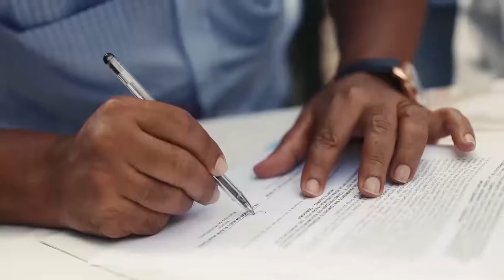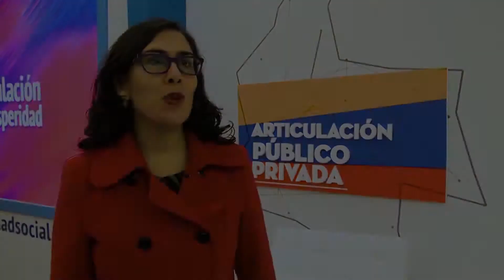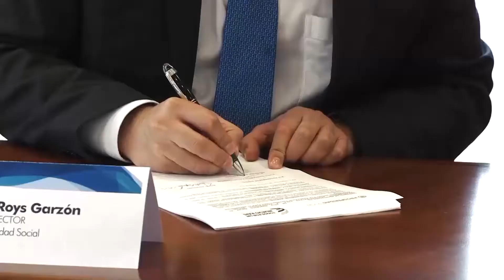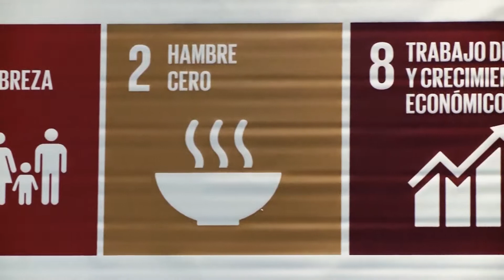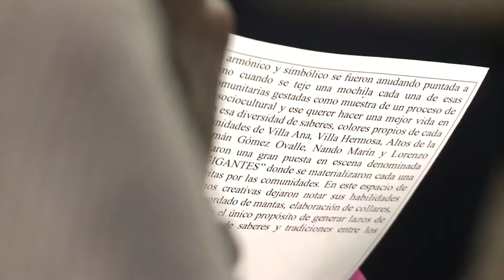Trabajo de actores público-privados es reconocido por el Gobierno Nacional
La gestión realizada a través de cooperación internacional y alianzas público – privadas ha permitido la movilización de recursos por más de $150.000 millones en los últimos seis años por parte de Prosperidad Social, los cuales han sido invertidos en acciones concretas para sumar esfuerzos hacia la superación de la pobreza en el país, por lo cual el Gobierno Nacional reconoció 11 iniciativas del sector público y privado que ejecutaron estas buenas prácticas.